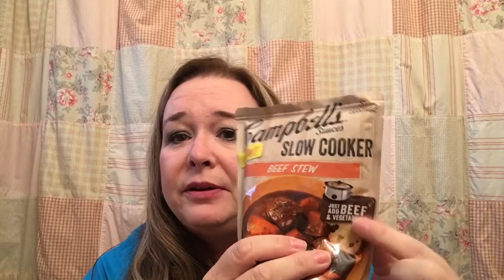Mighty Target Coupon Haul Week of October 22, 2017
Krispy Kreme Doughnuts is Giving Away a Free Halloween Doughnut! Live 4:30 Today EST "